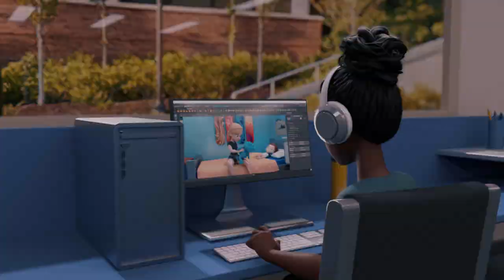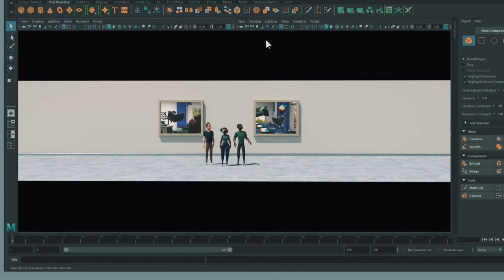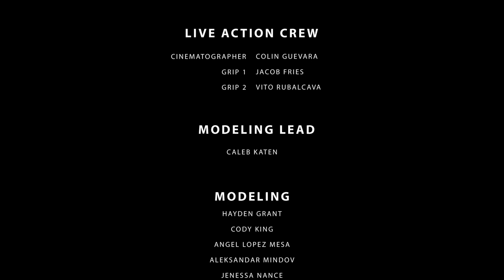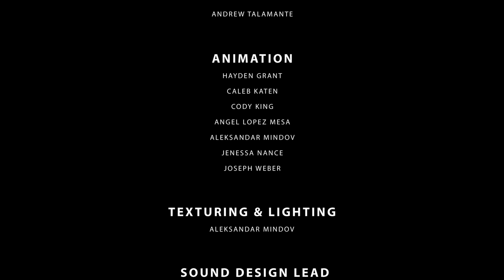Keyframe- A Thomas Downey High School Award Winning Animation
Thomas Downey High School is pleased to present our newest animated short film, "Keyframe".  This short film was completed by our Advanced 3D Graphics and Animation students during the 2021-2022 school year.